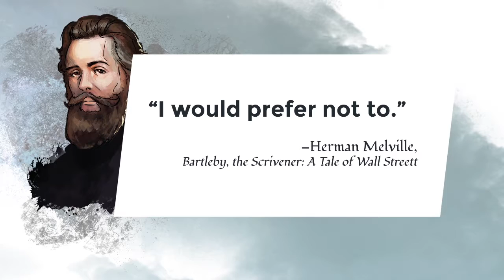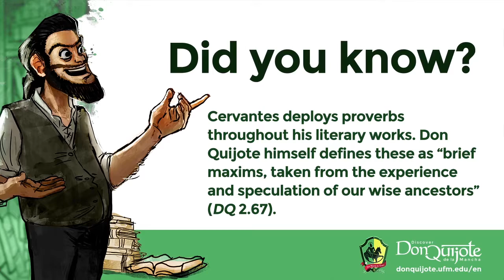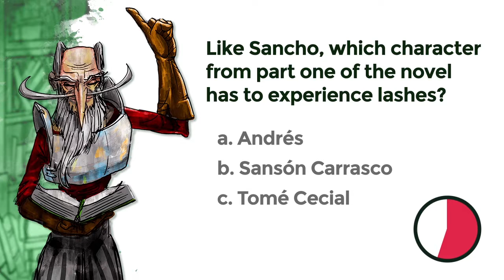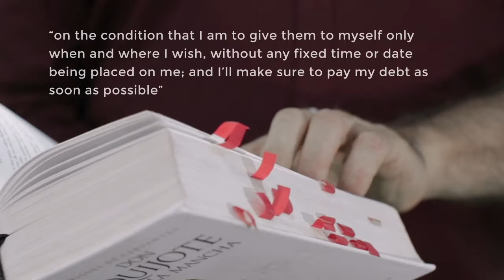Lesson 20: Sancho’s penitence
Credits
New Media | UFM 2015